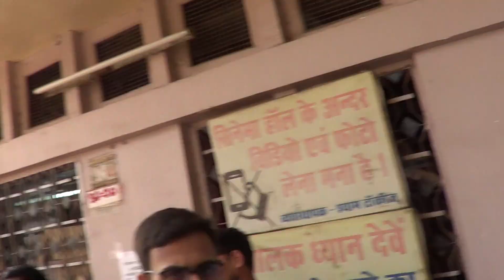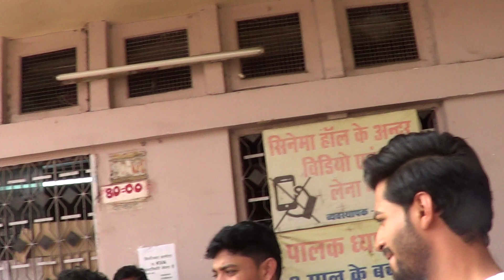Sirji movie ke Bare me batais